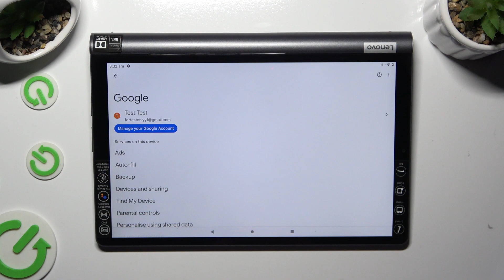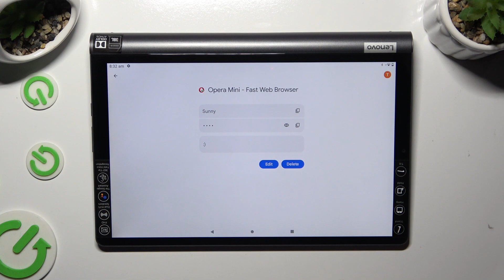How To Edit Saved Google Passwords Autofill On LENOVO Yoga Smart Tab YT-X705F? - Manage Passwords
Find out more about LENOVO Yoga Smart Tab YT-X705F
HOTWAV Pad 8 Google Passwords Autofill Editing:
Learn how to edit Google passwords for autofill on the LENOVO Yoga Smart Tab YT-X705F so you can manage your saved passwords efficiently. You can use this process to update a password or change login details. To edit saved Google passwords for autofill on the LENOVO Yoga Smart Tab YT-X705F efficiently, follow the steps below.

How do I edit saved Google passwords for autofill on the LENOVO Yoga Smart Tab YT-X705F?
Can I customize password settings for different accounts on the LENOVO Yoga Smart Tab YT-X705F?
Are there security measures in place when editing Google passwords on the LENOVO Yoga Smart Tab YT-X705F?